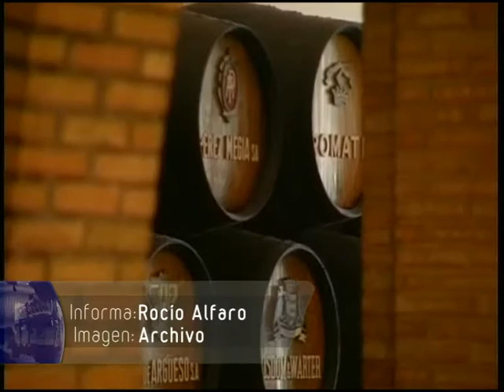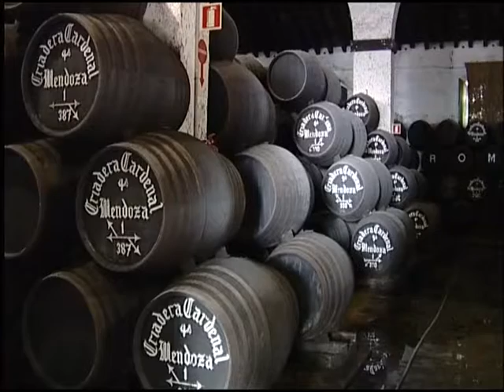Las ventas del jerez caen un 1,9%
Nueva caída en la venta del vino del Marco de Jerez. Casi un 2 por ciento en 2012, según el balance realizado por el Consejo Regulador de las denominaciones de Jerez-Xeres-Sherry, Manzanilla de Sanlúcar y Vinagre de Jerez